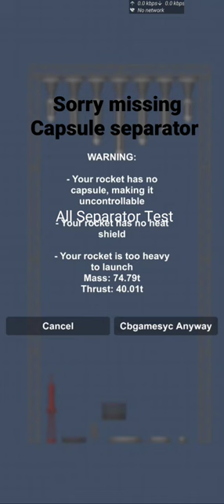All Separator Missile test Spaceflight simulator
Note:@SpaceT_
Is very Intelligent Bp Stealer

Free batteries by Cbgamesyc

Spaceflight simulator

SFS

Cbgamesyc

All Separator Test in SFS

All Separator Test in SFS by Cbgamesyc